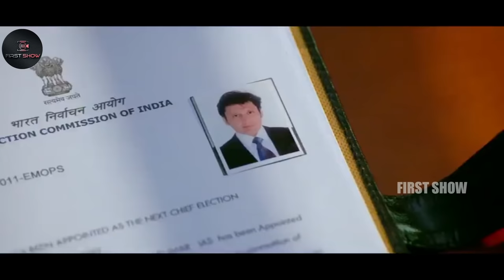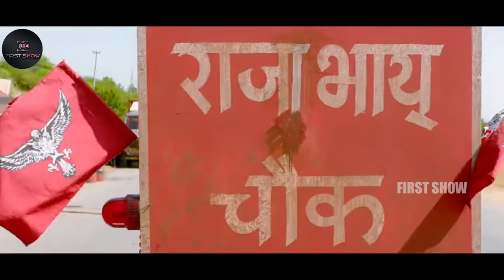Ram Charan Best Action Drama Telugu Full Length Movie || Kiara Advani || VVR || First Show Movies